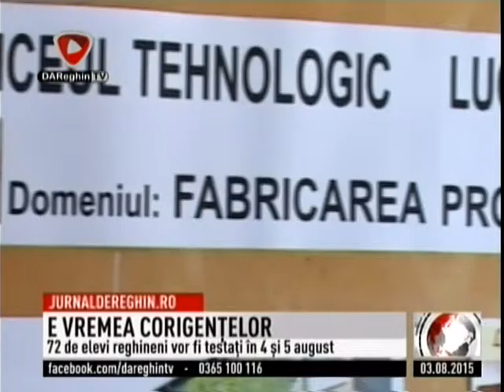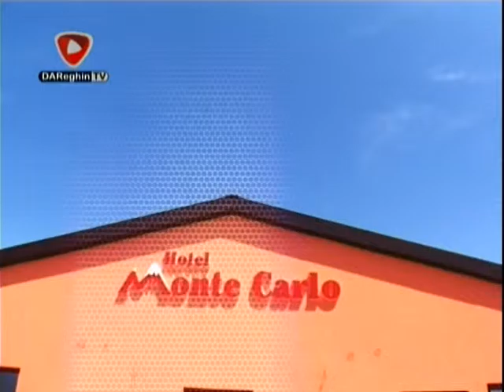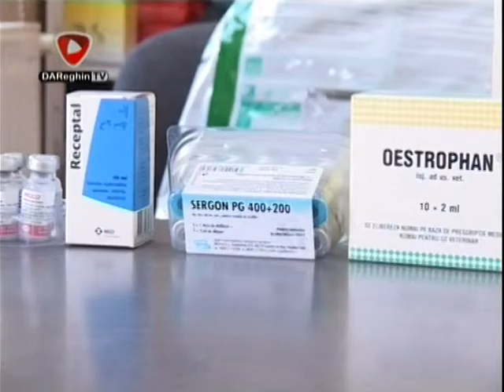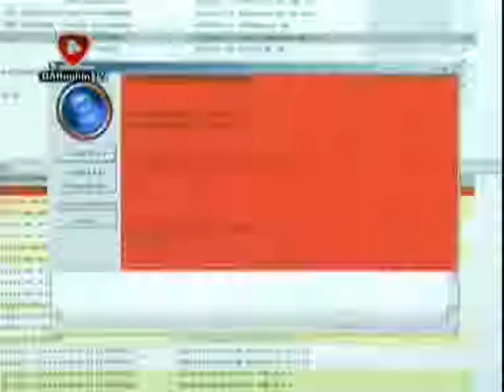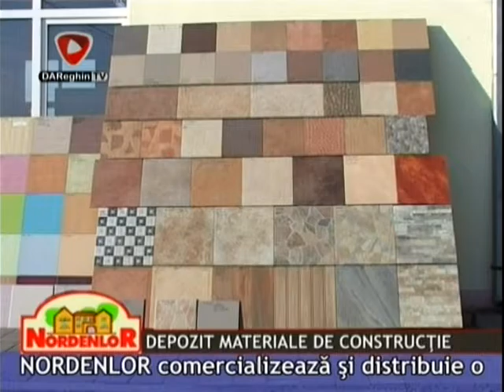JURNAL DE REGHIN (2015 08 09)